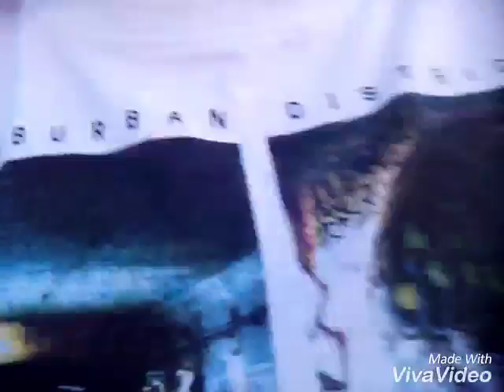Ένα παλιό vlog#4. Fail